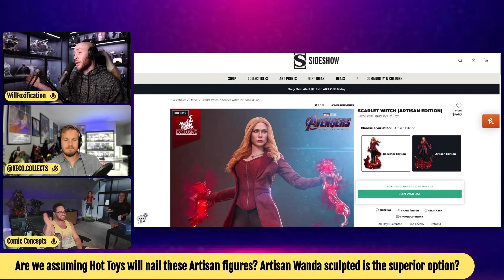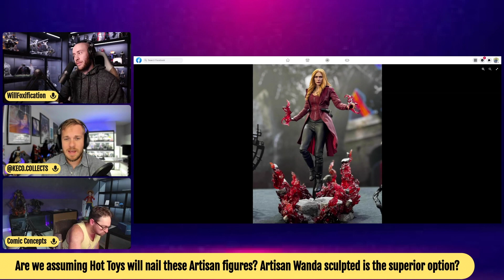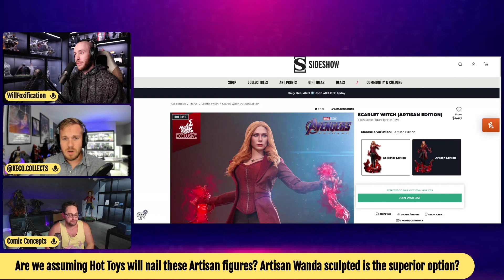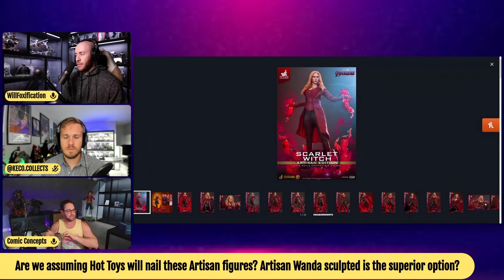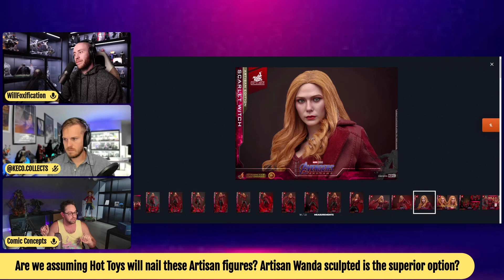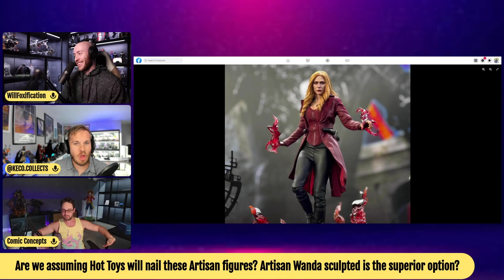Is Hot Toys Artisan Scarlet Witch Worth it?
Hot Toys Scarlet Witch Rooted Hair

Check out Comic Concepts for Hot Toys, Prime 1, Infinity Studios, Threezero and more

Check out One Sixth Kit for InArt and third party figures